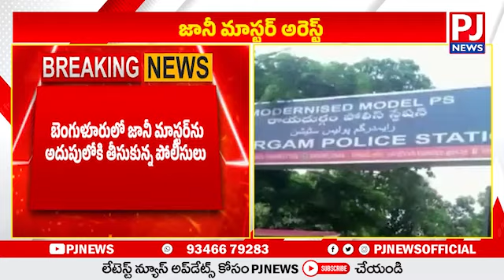జానీ మాస్టర్‌ అరెస్ట్ ..| Jani Master Arest | PJNews